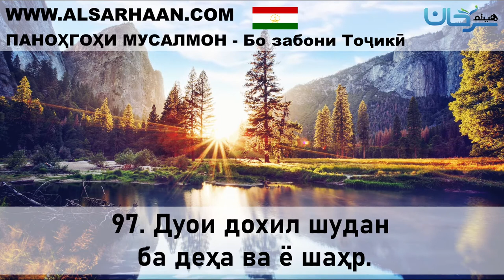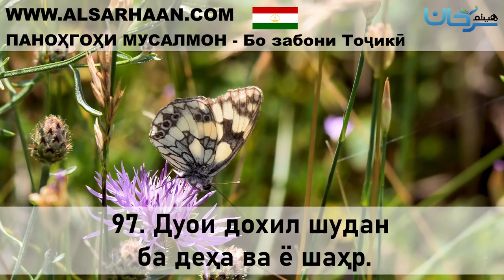97 Дуои дохил шудан ба деҳа ва ё шаҳр 57